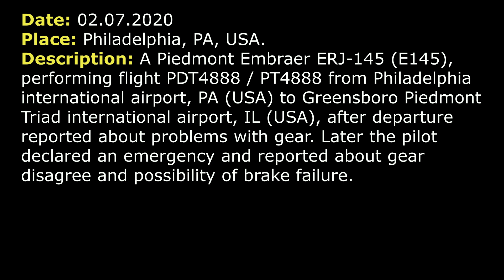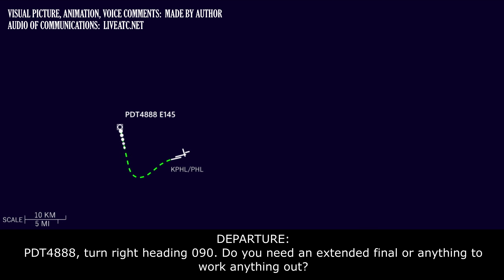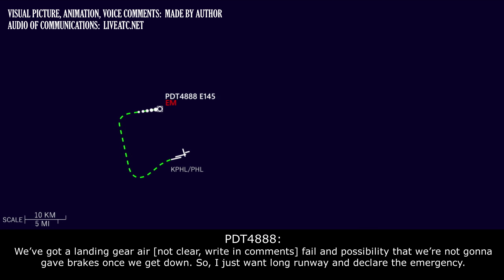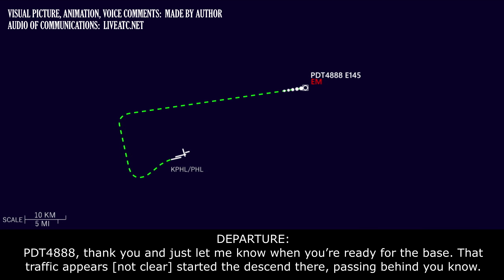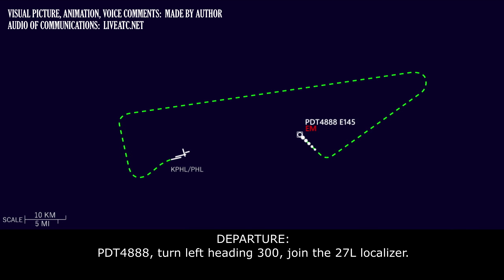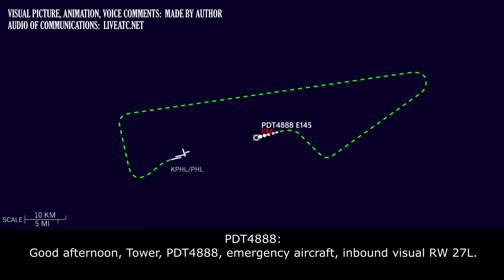(Real ATC) Possibility of BRAKE FAILURE and GEAR DISAGREE | Piedmont E145 | Philadelphia airport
THIS VIDEO IS A RECONSTRUCTION OF THE FOLLOWING SITUATION IN FLIGHT:

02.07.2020. A Piedmont Embraer ERJ-145 (E145), performing flight PDT4888 / PT4888 from Philadelphia international airport, PA (USA) to Greensboro Piedmont Triad international airport, IL (USA), after departure reported about problems with gear. Later the pilot declared an emergency and reported about gear disagree and possibility of brake failure.

PDT4888: Hey, Departure, PDT4888 with you, 2300 climbing 5000. We’d like to return to the field.
DEPARTURE: PDT4888, Philly Departure, radar contact, you turn right heading 360. Do you declare an emergency?
PDT4888: Right turn 360, no emergency declare, PDT4888. (Not now, continue listen)
DEPARTURE: Alright, what is the reason for return now?
DEPARTURE: PDT4888, maintain 3000. And what is the reason for the return?
PDT4888: … right now and we’ve got conflicting messages from our indicating system.
DEPARTURE: Alright, so conflicting messages and you do not wanna declare an emergency. You can just maintain 3000 and plan on RW 27R.
PDT4888: Alright, we’ll descend down back to 3000, plan 27R, PDT4888, thank you.
DEPARTURE: Thanks.
DEPARTURE: PDT4888, turn right heading 090. Do you need to extend final or anything to work anything out?
PDT4888: … to run through the checklist, PDT4888.
DEPARTURE: Alright, sounds good, thanks.
PDT4888: And Approach, PDT4888, we’re gonna declare an emergency, we have some issues with a… with… possibility of the brake fail and landing gear disagree.
DEPARTURE: Alright, PDT4888, it’s gonna be RW 27L and plan the visual approach RW 27L. And you said the brake issue, you have a possibility of the brake failure?
PDT4888: We’ve got a landing gear air [not clear, write in comments] fail and possibility that we’re not gonna gave brakes once we get down. So, I just want long runway and declare an emergency.
DEPARTURE: Alright, PDT4888, thank you. And do you still wanna extend out? You can get as slow as possible. I can turn you in where ever you’d like.
PDT4888: Yes, we’ll… we’ll take the extended downwind while we finish the checklist and get it… put in box, 4888.
DEPARTURE: Alright, I do have [aircraft] coming from the east. So if you’re not in a hurry I’ll get him in front of you, [not clear] extended now.
PDT4888: That’s fine, we’ve got him.
 DEPARTURE: PDT4988… 4888, I’m sorry, when you’ll get a chance, give me fuel on board in pounds and souls as well.
PDT4888: Alright, now we’ll get right back to you with souls and time, PDT4888.
DEPARTURE: Yes, no problem, thanks.
DEPARTURE: PDT4888, if you are ready you can turn right heading 180.
PDT4888: Do we have about another minute, PDT4888.
DEPARTURE: Yes, no problem, you do have traffic, 130, 2 o’clock, 4 miles, northwest on 2400, indicated “Traffic unknown”, PDT4888.
PDT4888: Looking for the traffic, PDT4888.

HOW I DO VIDEOS:
1) I monitor media, airspace, looking for any non-standard, emergency and interesting situation.
2) I find communications of ATC unit for the period of time I need.
3) I take only phrases between air traffic controller and selected flight.
4) I find a flight path of selected aircraft.
5) I make an animation (early couple of videos don’t have animation) of flight path and aircraft, where the aircraft goes on his route.
6) When I edit video I put phrases of communications to specific points in video (in tandem with animation).
7) Together with my comments (voice and text) I edit and make a reconstruction of emergency, non-standard and interesting situation in flight.